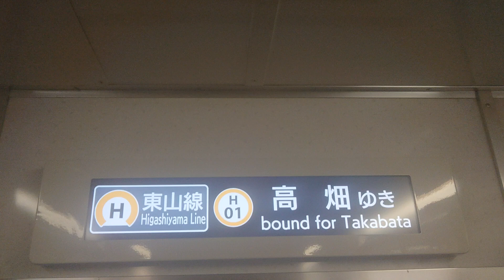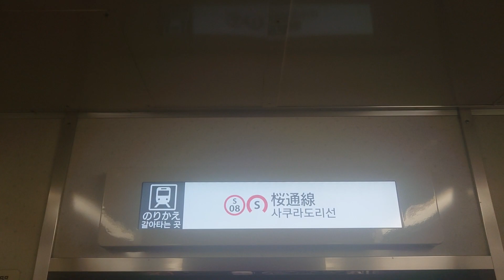名古屋市交通局名古屋市営地下鉄東山線５０５０形パッとビジョンＬＣＤ次は池下から今池まで日本車輌製造三菱製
動画投稿フルハイビジョン原則として撮影機材ＳＯＮＹＸＰＲｌＡスマホですみなさま報告がありますスマホが故障大変ありませんでした僕の１億チャンネル登録よろしくお願いいたします僕の１億再生回数よろしくお願いいたします